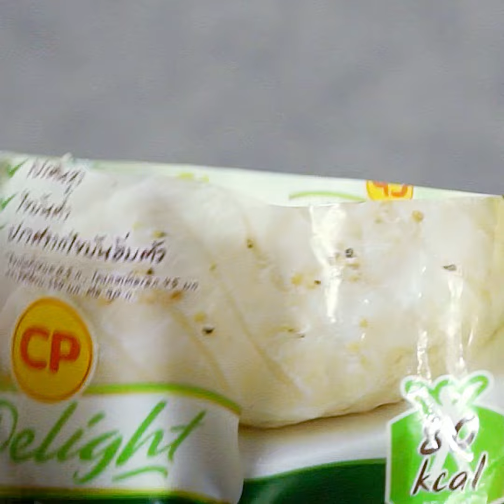[Cooking] “สลัดอกไก่ต้มยำแกงเหลือง” ใน Cooking Master Class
MasterChef Thailand สุดยอดรายการเรียลลิตี้แข่งขันทำอาหารลิขสิทธิ์ระดับโลก พร้อมแล้วที่จะพิสูจน์คนธรรมดา ที่มีใจรักในการทำอาหารอย่างไม่ธรรมดา ทุกวันอาทิตย์ เวลา 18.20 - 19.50 น.

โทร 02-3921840